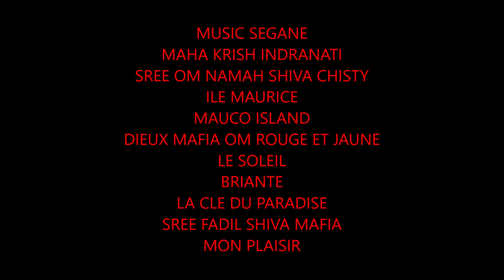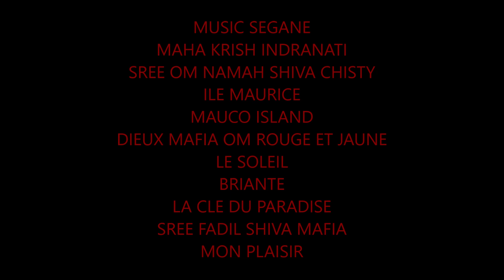MAHA KRISH INDRANATI